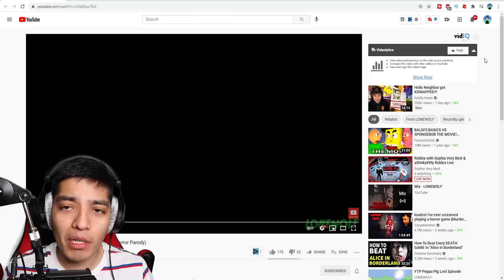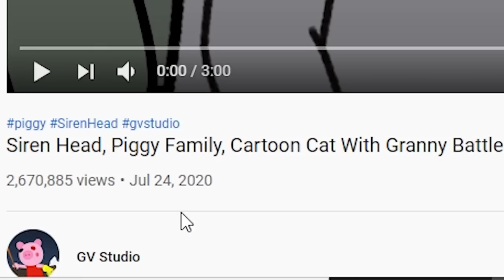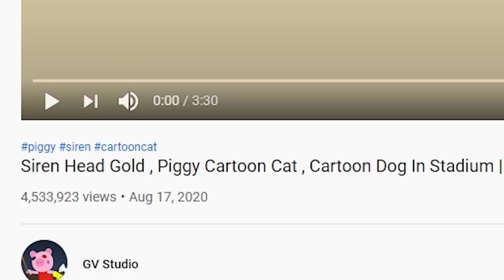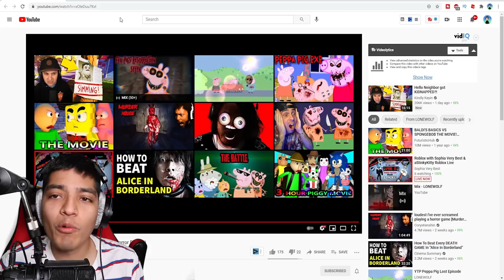SCARY Piggy.exe videos (Pt 8)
Peppa pig.exe piggy.exe